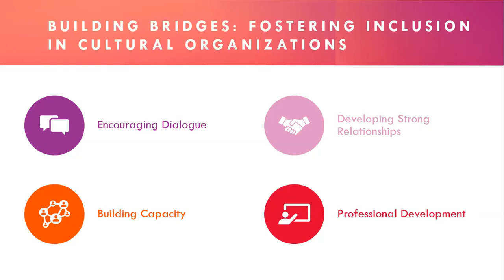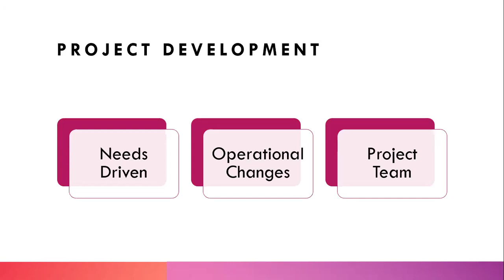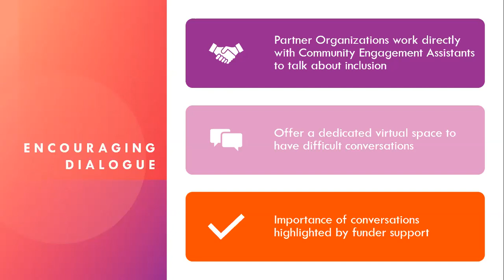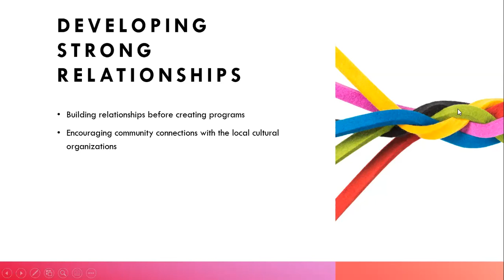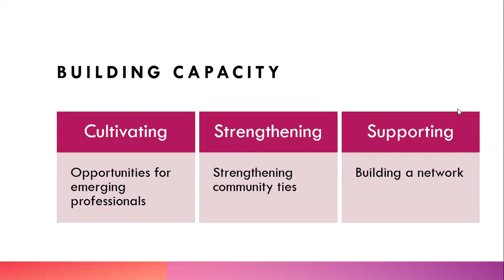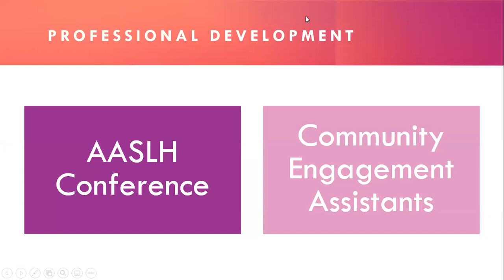Building Bridges Fostering Inclusion to the Long Beach Island Region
Join the Southern Ocean Chamber and our partners at the Ocean County Cultural and Heritage Commission to bring the latest initiative: Building Bridges Fostering Inclusion to the Long Beach Island Region.

The Building Bridges program encourages institutions to develop inclusive programming that aims to explore the diverse tapestry of the American experience with a specific focus on New Jersey and/ or Ocean County history. “Building Bridges: Fostering Inclusion in Organizations” will provide professional development support to organizations committed to inclusion. This project will allow participants to continue to educate themselves in the strategies, conversations, and strategic thinking of a 21st century.